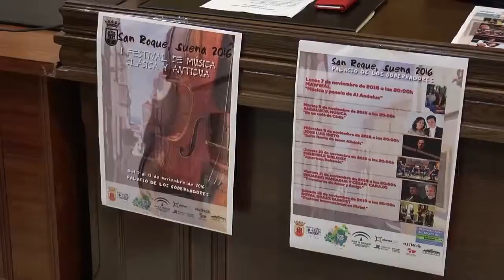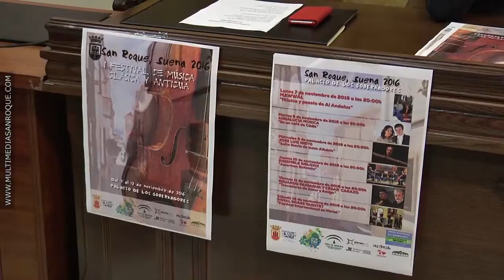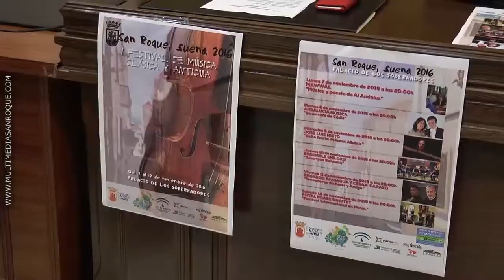FESTIVAL MÚSICA ANTIGUA 28 OCTUBRE 2016